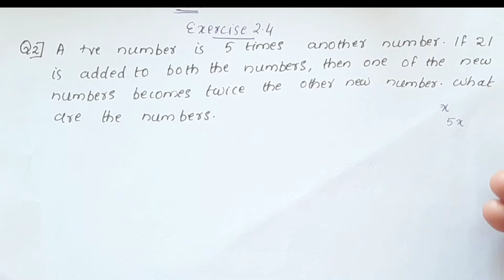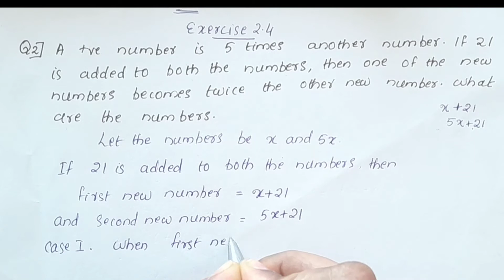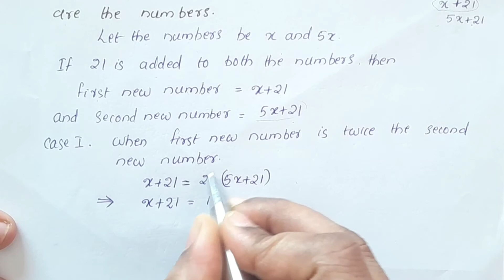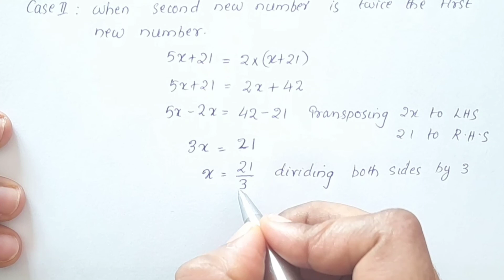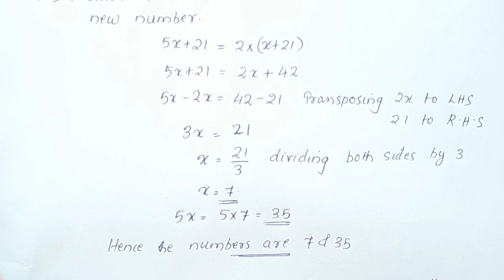Exercise 2.4,Q.no. 2/ CBSE Class 8 Maths Chapter 2 Linear Equations In One Variable In Malayalam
1) cbse class 8 maths chapter 2
2) class 8 cbse maths
3) cbse maths class 8
4) ncert maths class 8
5) ncert class 8 chapter 2 maths
6) linear equation in one variable class 8
7) cbse classes by grace jose
8) linear equation in one variable in malayalam